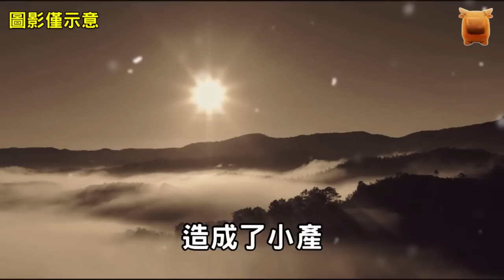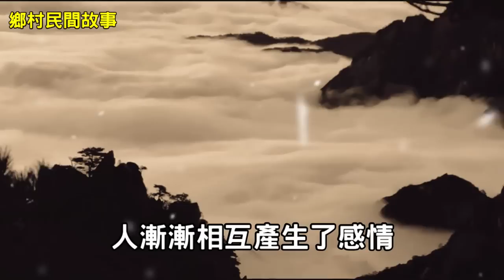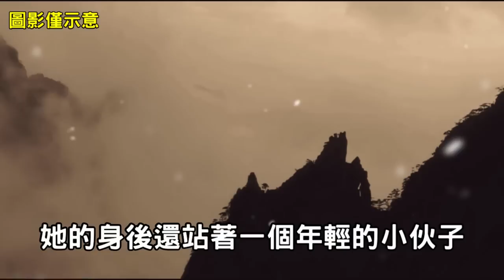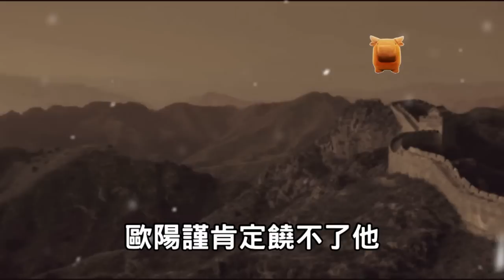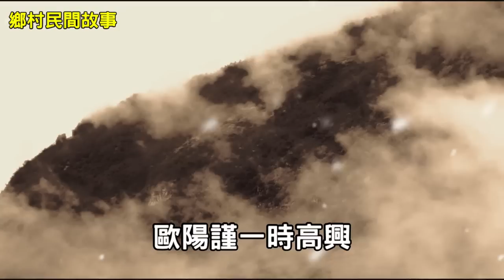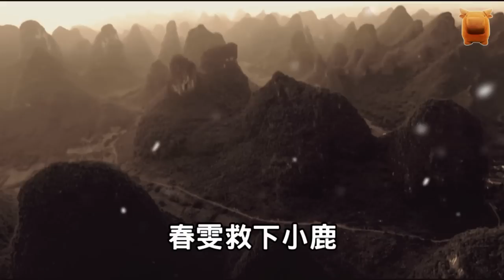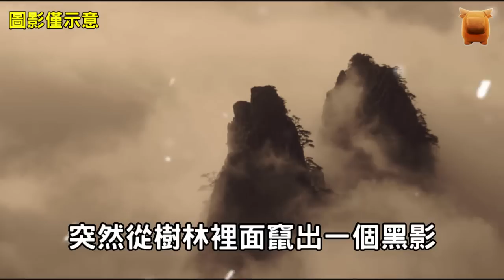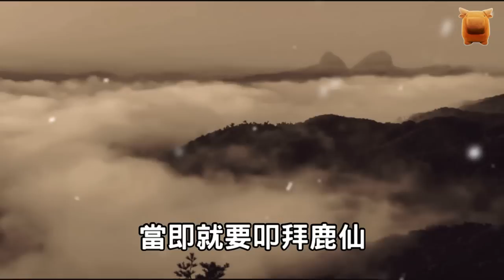男子好色，要對師娘霸王硬上弓，師娘：這是你自找的，別怪我...